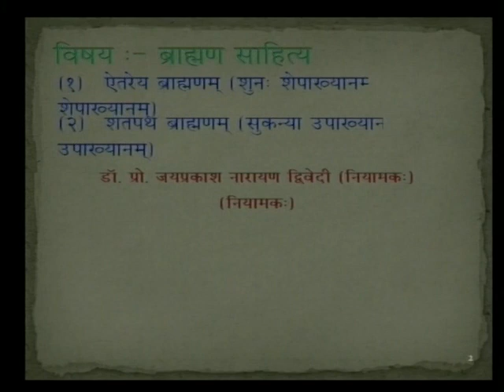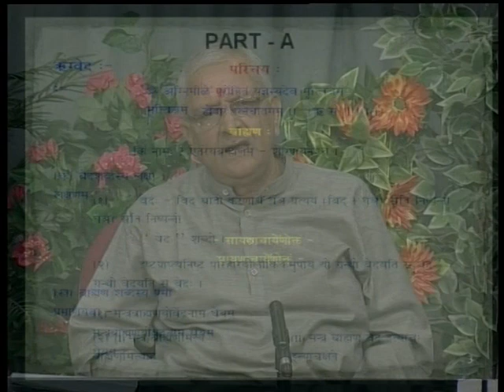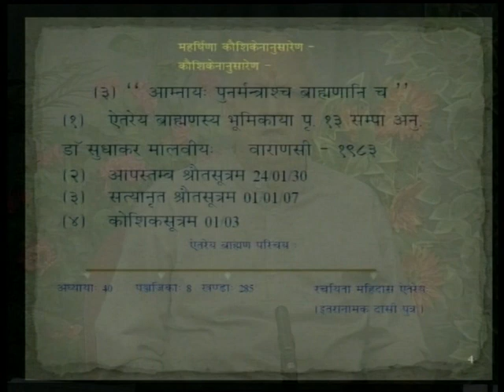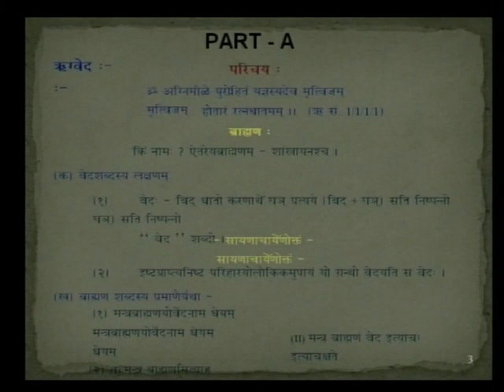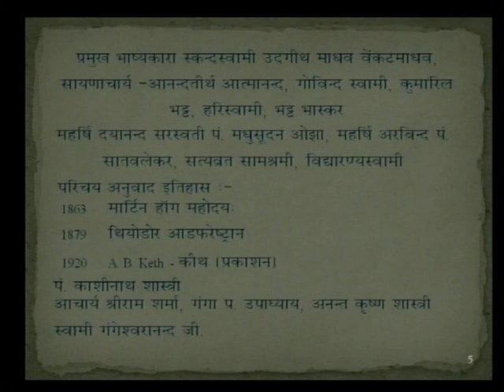BHRAMAD SAHITYANO PARICHAY 01